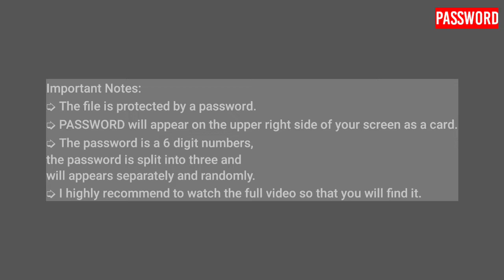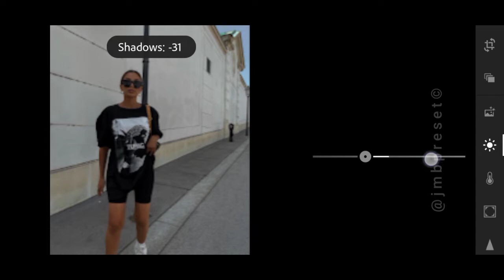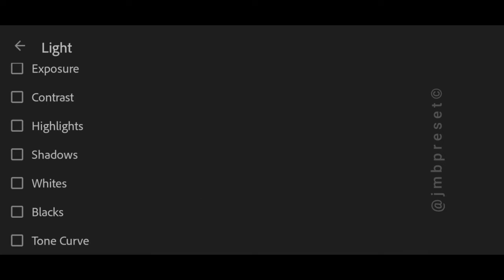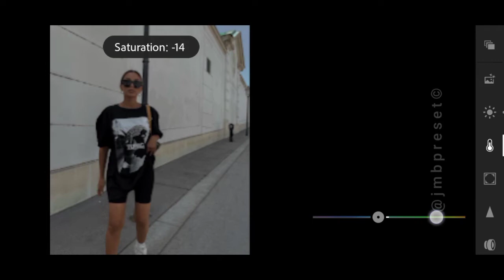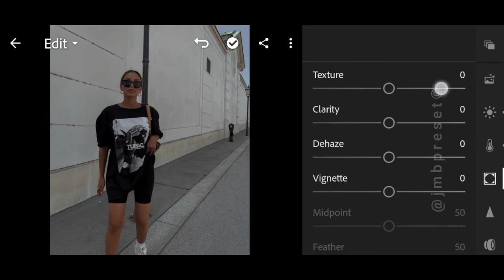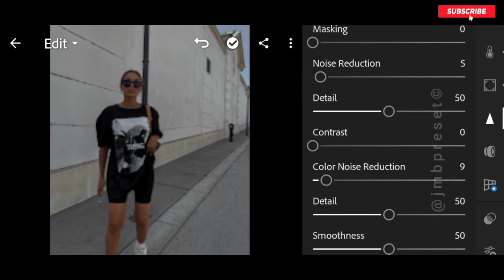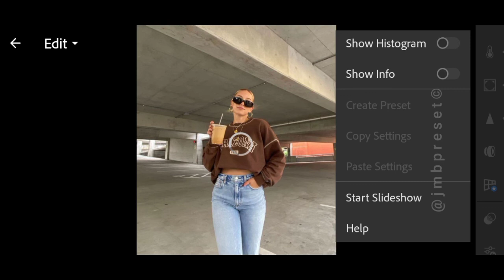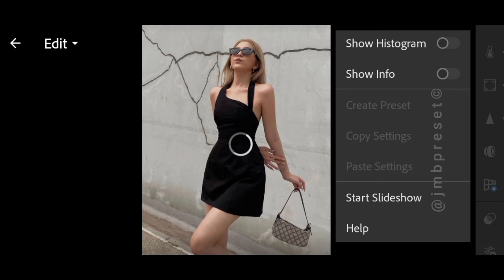Influencers Feed 09 preset | Instagram feed | lightroom free presets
Hello folks! ☻

⤵️ 𝗗𝗼𝘄𝗻𝗹𝗼𝗮𝗱
🔗 Google Drive:

📸 Photos
• Unsplash